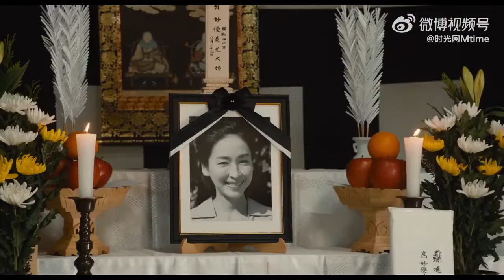阿部宽、北村匠海主演电影《鸢》发布全新预告，麻生久美子、药师丸博子、杏、安田显、大岛优子等群星共演！这也是重松清的同名小说第三次影视化！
影片讲述市川安男(阿部宽 饰)因一场事故失去妻子(麻生久美子 饰)，在伙伴们的帮助下，他笨拙地爱着儿子(北村匠海 饰)并将其抚养成人。

这一版电影由《跨越8年的新娘》导演濑濑敬久执导，将于4月8日在日本上映。